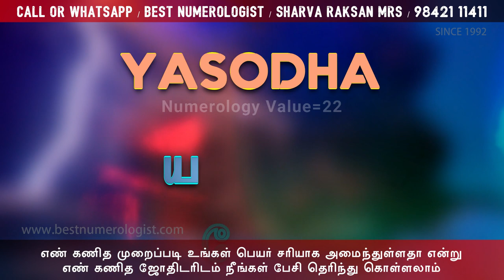INDIAN HINDU FANTASTIC MODERN GIRL BABY NAMES / BEST NUMEROLOGIST / 9842111411 / SHARVA RAKSAN MRS